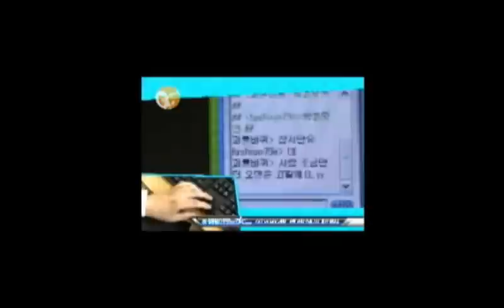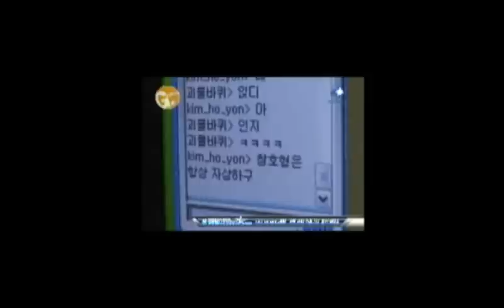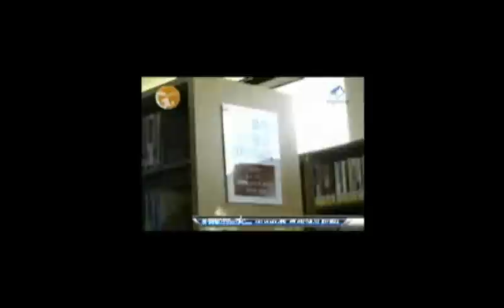한손 테트리스 초고수 괴물바퀴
한손 테트리스 괴물바퀴

온게임넷 중국 넷마블 테트리스 플러스

옛날 자료..

인스타TV  외팔이창호 많은 시청 바랍니다.